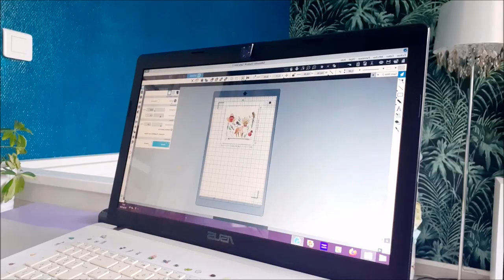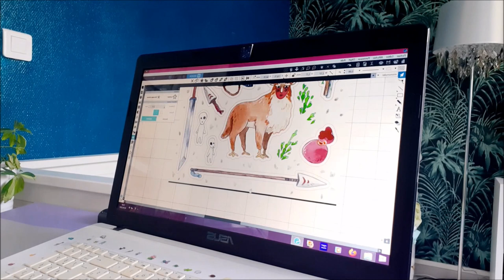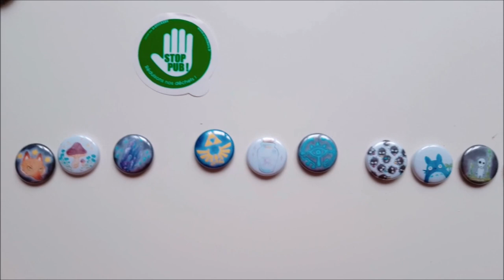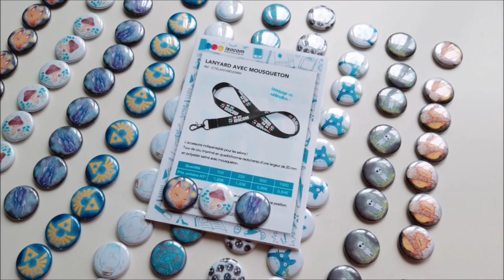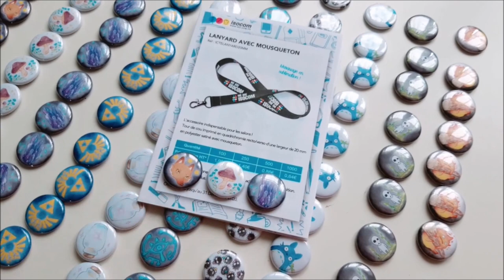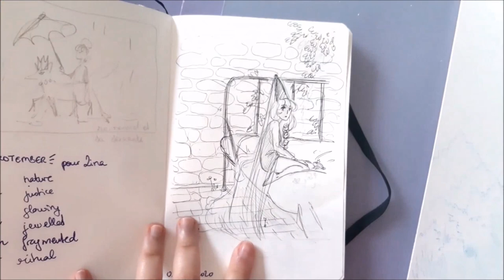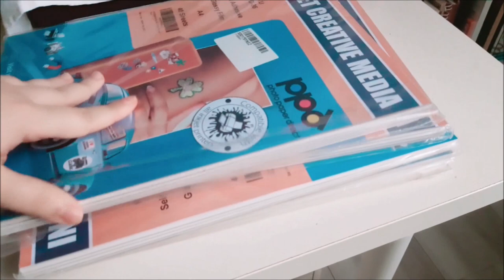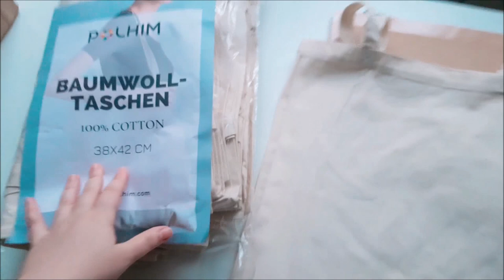Tote bag (enfin), badges et dépenses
* SOCIALS *

* MATERIEL *
machine de découpe: Silhouette portrait 2
papier sticker: PPD 36 vinyle gloss, Micro Application mat
imprimante: canon pixma 8150
papier transfert: PPD 1 (tissu clair)

La plupart de mon matériel (enveloppes, cartouches d'encre, tote bag, papier transfert...) viennent d'Amazon et d'Aliexpress

Matériel dessin:
papier Fabriano studio satiné
aquarelle, crayons de couleurs, encre blanche (posca, stylo encre gel...)

* MUSIC *
Super Mario OST, The Lemmings OST